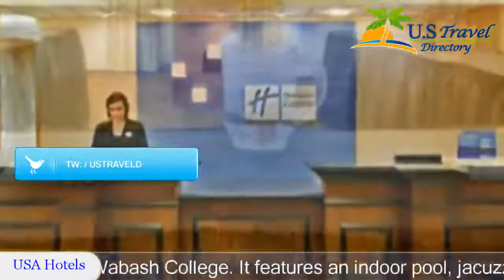Holiday Inn Express Hotel & Suites Crawfordsville - Crawfordsville Hotels, Indiana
Holiday Inn Express Hotel & Suites Crawfordsville 2 Stars Hotel in Crawfordsville, Indiana Within US Travel Directory Just off Interstate 74 in Crawfordsville, Indiana, this hotel is a 5-minute drive from Wabash College.
 It features an indoor pool, jacuzzi, and contemporary rooms with free Wi-Fi.
Each guest room at Holiday Inn Express Hotel & Suites Crawfordsville includes dark hardwood furniture and a 32-inch flat-screen TV.
 A microwave, refrigerator, and coffee maker are provided.
The 24-hour gym boasts full-length mirrors and a mounted flat-screen TV.
 A business center is located off of the lobby and dry cleaning services are available.
Eggs, bacon, and cinnamon rolls are part of the breakfast served every morning at the Crawfordsville Holiday Inn Express.
The Old Rotary Jail Museum is a 5-minute drive from the hotel.
 The General Lew Wallace Study & Museum is 4.
8 km away.

Location in : 2506 North Lafayette Road, IN 47933, Crawfordsville, Indiana